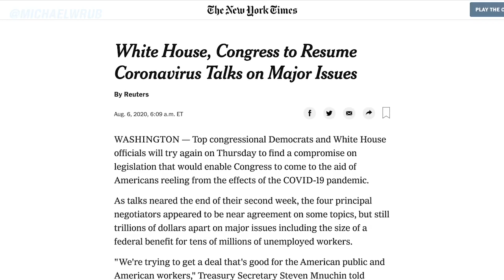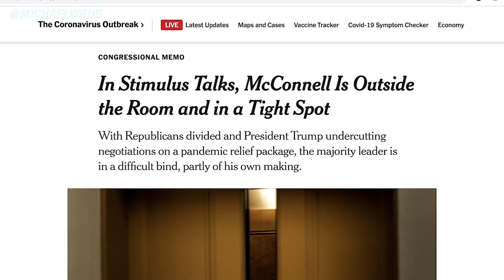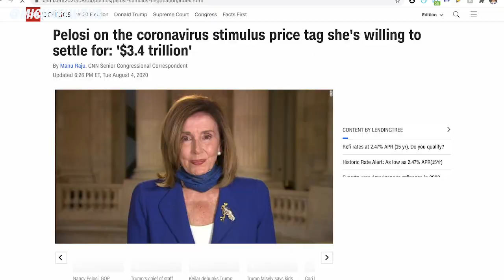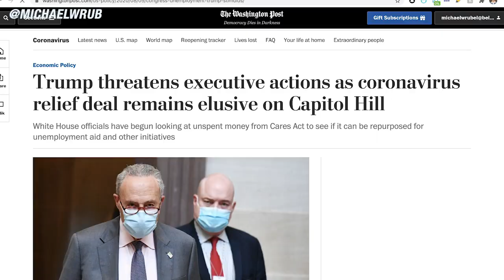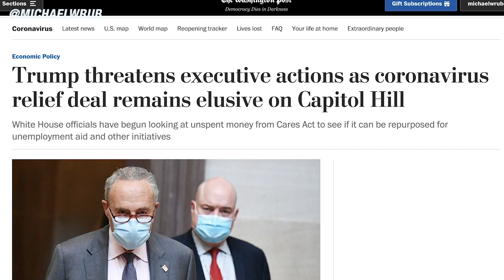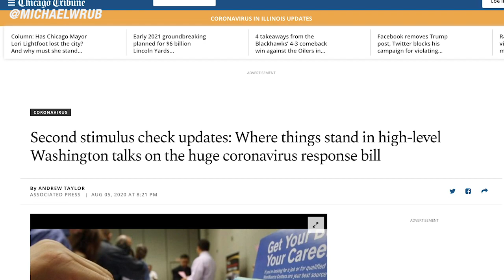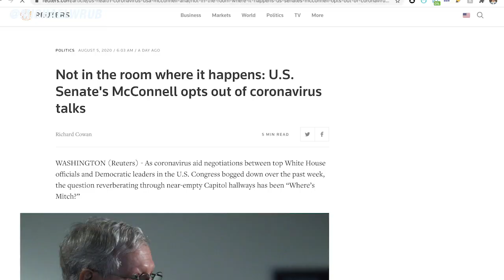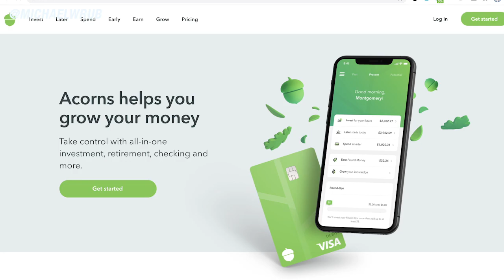SECOND STIMULUS ARRIVAL!! Congress AGREES Stimulus MUST COME Tomorrow | AUGUST 6 STIMULUS UPDATE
Second stimulus check update, $1200 stimulus check, and stimulus check 2 update as of Thursday, August 6th. This video covers the second stimulus package, the stimulus update, and the new stimulus package.

Top congressional Democrats and White House officials will try again on today on Thursday to find a compromise on legislation that would enable Congress to come to the aid of Americans reeling from the effects of the COVID-19 pandemic. As talks neared the end of their second week, the four principal negotiators (Mnuchin, Meadows, Schumer and Pelosi) appeared to be near agreement on some topics, but still trillions of dollars apart on major issues including the size of a federal benefit for tens of millions of unemployed workers. House Speaker Nancy Pelosi said Tuesday that she still wants a sweeping stimulus deal this week -- but she made it clear she is not budging on the price tag put forward by House Democrats, reflecting how far apart the two sides are despite days of talks. When asked if she has an idea on the price tag she's willing to settle for, Pelosi told CNN bluntly: "Yeah, $3.4 trillion." There is a sharp disagreement about the scope of any deal, as the administration strongly rejected Pelosi's price tag because Steven Mnuchin said, “we're not going anything close to $3.4 trillion, and how that's just ridiculous." Senate Republicans have proposed a $1 trillion package and even with that amount many of their own members have rejected.

The White House and congressional Democrats are running up against a self-imposed Friday deadline to strike a deal on a virus relief package with little sign they’ve narrowed most fundamental differences. Treasury Secretary Steven Mnuchin told reporters after nearly two hours of talks on Wednesday that “we're trying to get a deal that's good for the American public and American workers." He explained how “our objective is to try to reach an understanding of the major issues by Friday, and how if we can’t reach an agreement on the major issues, it’s going to be hard to complete a deal.”Meadows said the administration and Republicans have already given more ground than Democrats in talks and he explained if a deal was still out of reach by the end of the week, President Donald Trump was prepared to use executive authority to provide forbearance on student loans, impose a moratorium on evictions and extend supplemental unemployment insurance. Meadows, as he arrived at Pelosi's office yesterday, said he'd "become extremely doubtful that we’ll be able to make a deal if it goes well beyond Friday" but later clarified that the end of the week was not a "drop dead date" for an agreement. He explained how “his optimism continues to diminish the closer we get to Friday and certainly falls off a cliff...exponentially after Friday." He said, ”I think at this point, we’re either going to get serious about negotiating and get an agreement in principle. or since they’ve been spending so much time together that if you’re not making progress, there’s no sense to continue."

After more than a week of negotiations with Mnuchin and Meadows, Schumer and Pelosi said they still have significant differences to bridge, including the enhanced unemployment benefit that was in the last stimulus bill but now has expired. Pelosi told reporters that “I feel optimistic that there is light at the end of the tunnel, but how long the tunnel is remains to be seen."